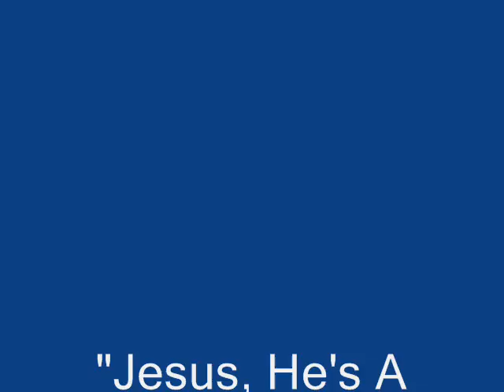"Jesus He's A Friend Of Mine" - Brian Fitzpatrick 11-14-2008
The song "Jesus, He's A Friend Of Mine" written by and performed by Brian Fitzpatrick at the "So Long Self" praise concert at the Holy Faith Lutheran Church (104 Paradise Road) in Oak Ridge, NJ on November 14, 2008.